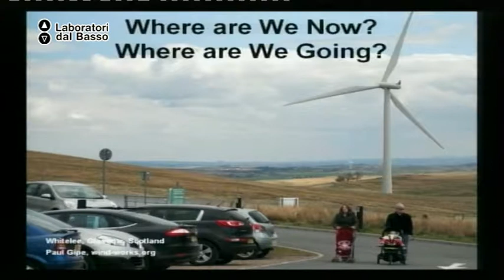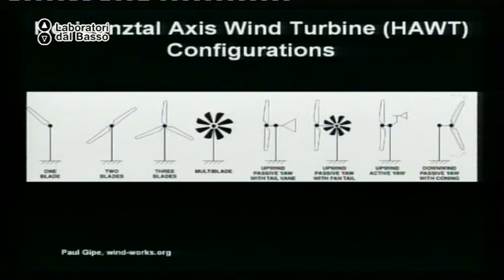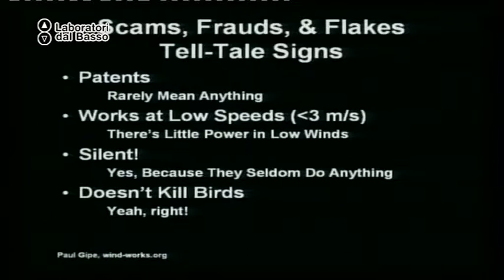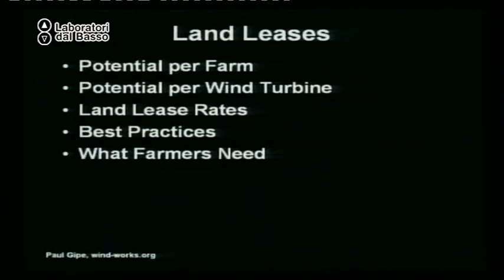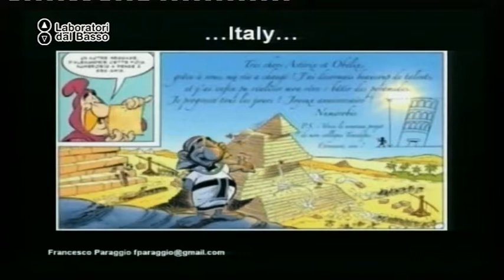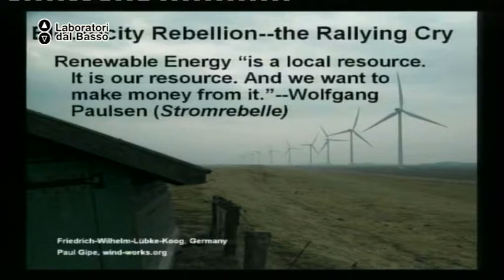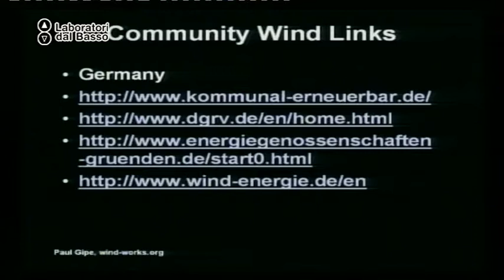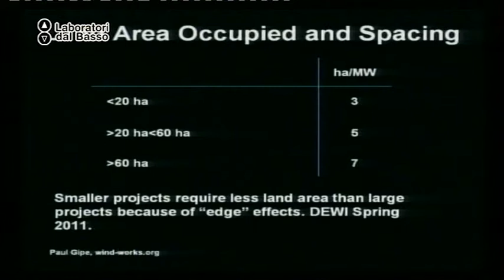Ldb Agroecologia_09 (parte 1) Gipe Paraggio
LdB: Agroecologia: sostenibilità e agricoltura
Lezione 09 (parte 1): Energia Eolica
Docente: Paul Gipe e Francesco Paraggio
Contenuti: Introduzione, realizzazione, legislatura

Luogo: Masseria Pacelli, Castellana Grotte (Ba)
Proponenti laboratorio: Azienda Agricola Patrizia Mastroleo